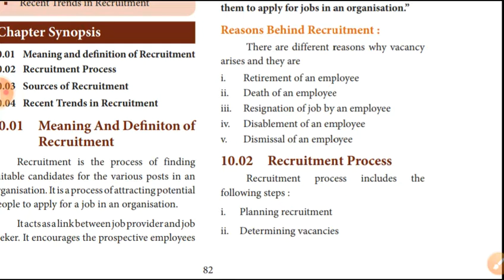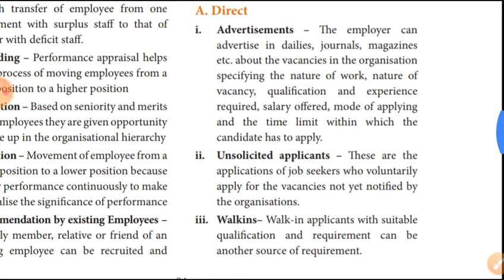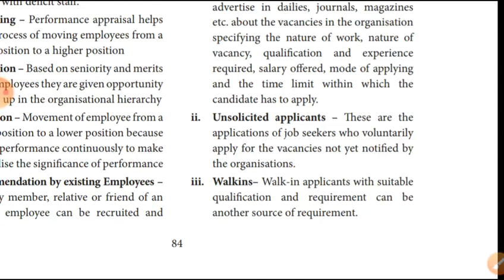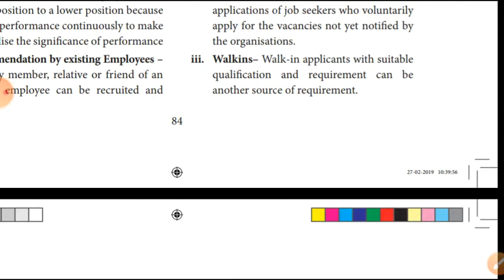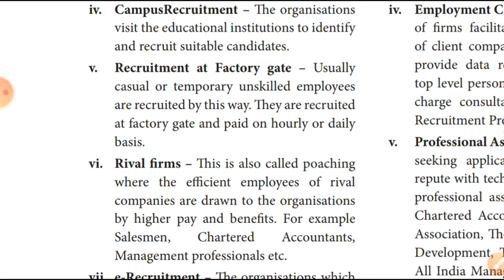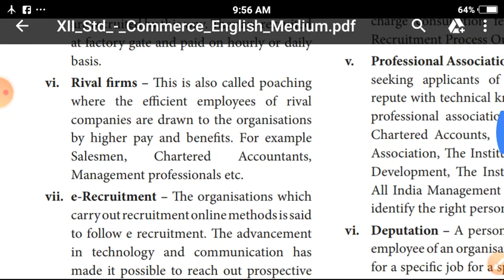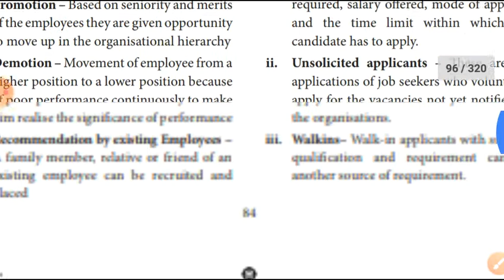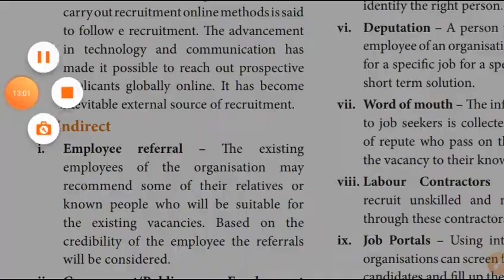XII STD - COMMERCE - UNIT 4 - CHAPTER 10- RECRUITMENT METHODS - EXTERNAL SOURCES